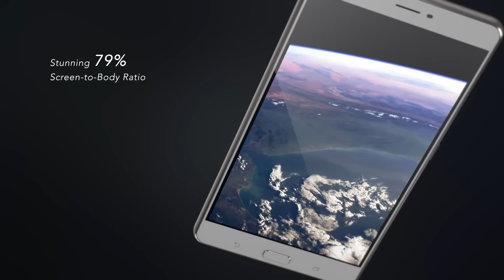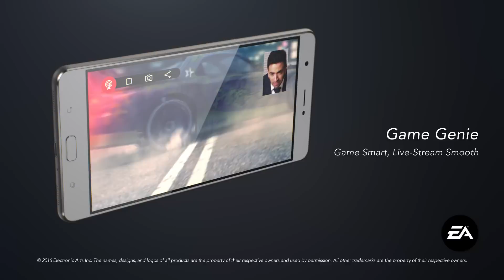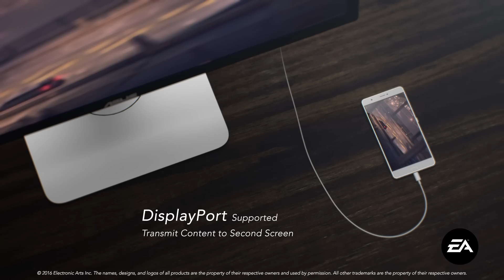Introducing the new ZenFone 3 Ultra | ASUS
Unleashed. Unlimited. Unrivaled.

Unleashed Visual Enjoyment
- Tru2Life+ 4K TV-grade Image Processor
- DisplayPort over USB Type-C
- 6.8” FHD IPS - 79% Screen to Body Ratio

Unlimited Audio, Inside and Out
- DTS Headphone:X™ virtual 7.1 Surround
- New Dual 5-Magnet Speakers
- Hi-Res Audio for 4X CD Quality

Unrivaled Speed and Power
- Qualcomm S652 CPU / 4GB RAM
- 4600mAh with Quick Charge 3.0
- 3X Faster Reverse Charging

Unprecedented Camera
- 23/8MP PixelMaster 3.0 Cameras
- 0.03 Second TriTech AF System
- 4 axis OIS/3 axis EIS/Color Correction Sensor

for more information.

*The appearance and operation of some features may vary, depending on your device.
*Specifications may vary by region and model